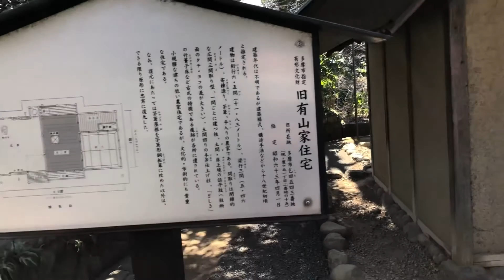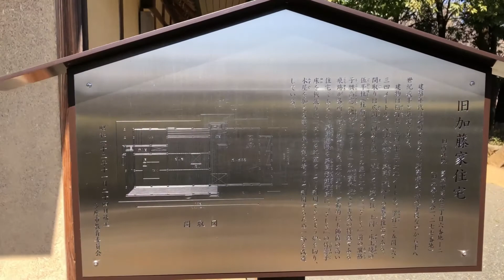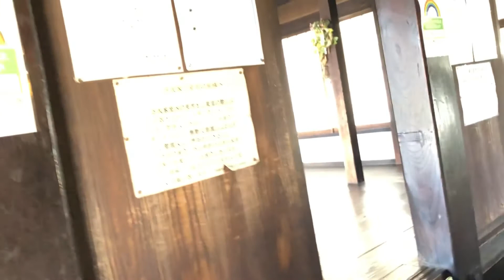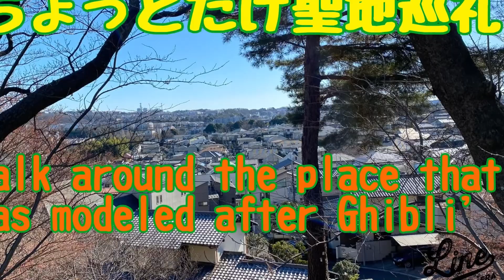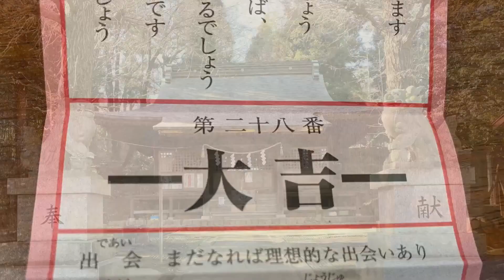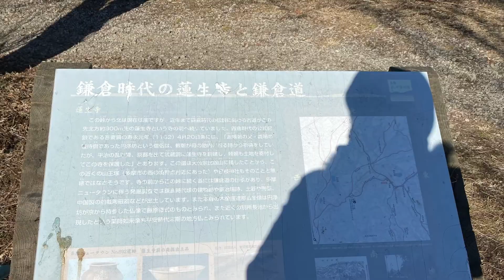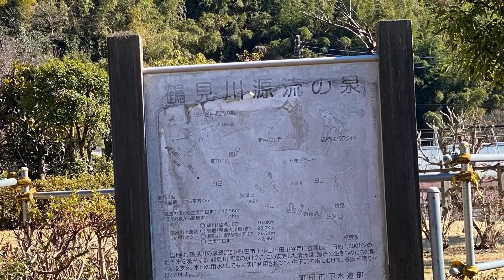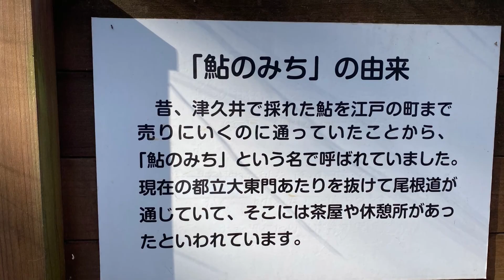Ipponsugi Park and Tama Walk Summary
古民家を訪れました。それと、これまでの多摩散歩をまとめました。

I visited an old Japanese house.Also, I summarized my past Tama walks.

I'm delivering videos that will interest you in Japanese.

My account